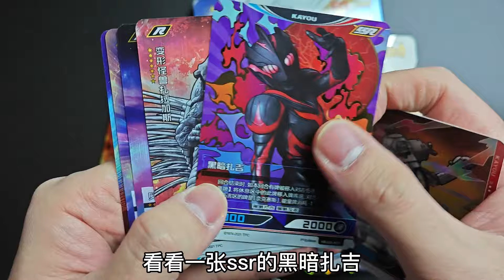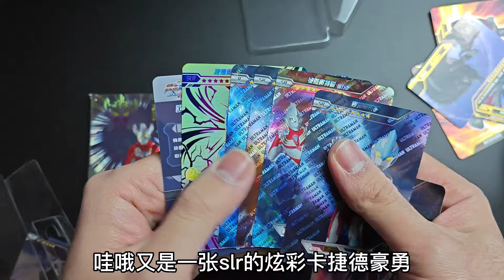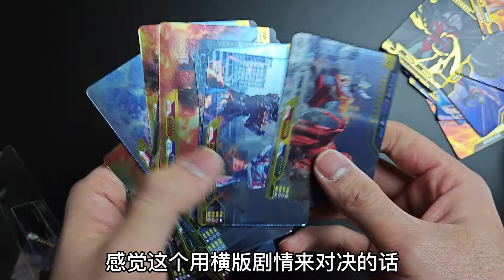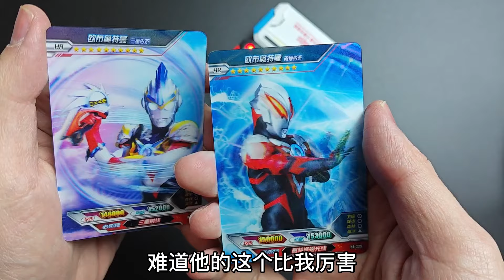和小侄子玩奥特曼卡牌对战机！竟能复活奥特曼，开启时空对战！【蒙蔽优斯】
请放心，本视频是一部原创拍摄的短剧，没有任何不良行为。 和小侄子玩奥特曼卡牌对战机！